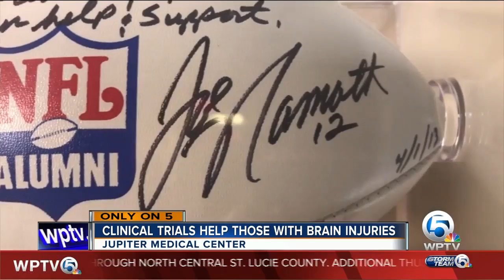Joe Namath discusses CTE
A clinical trial at Jupiter Medical Center is using hyperbolic oxygen therapy to help people with traumatic brain injuries.